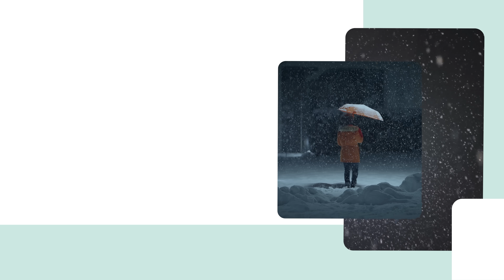Experience Lithuania. Where winters are different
Winter in Lithuania is a season that defies expectations. As the first snowflakes fall, Lithuanians embrace a delightful paradox: a time of both snug indoor comforts and exhilarating outdoor adventures, all brimming with holiday cheer. Here, winter means comfort, warmth, fun, and so much more. Come experience a winter that's different